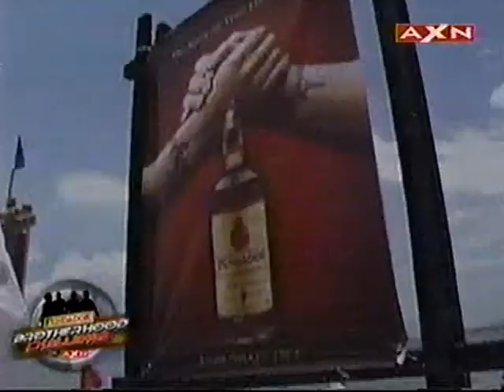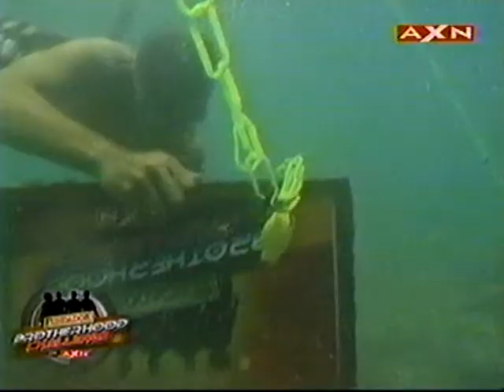AXN FBC 2